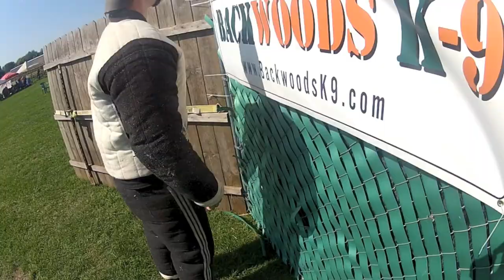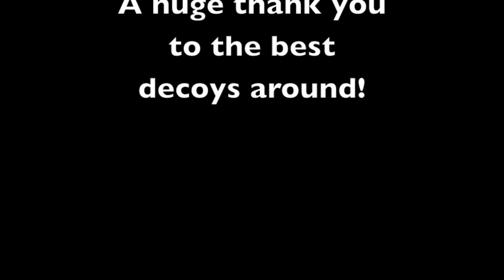The Michigan K-9 Challenge 2012 hosted by Backwoods K-9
A video recap of the 2012 Michigan K-9 Challenge - Unnatural Disaster
This Protection Dog Trial hosted by Backwoods K-9 is open to all breeds and features exciting protection scenarios.
Most of these dogs are family pets who live normal lives. My 2 are currently laying at my feet after playing frisbee in the back yard with the kids.